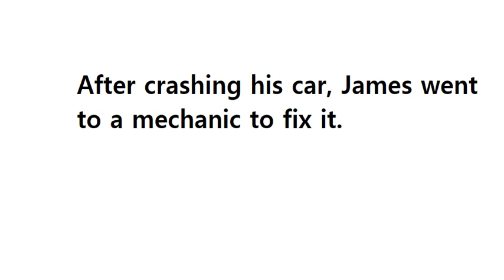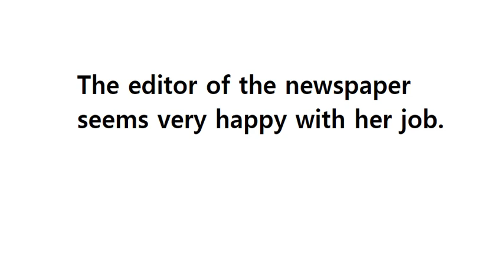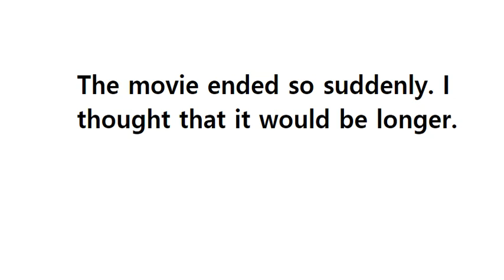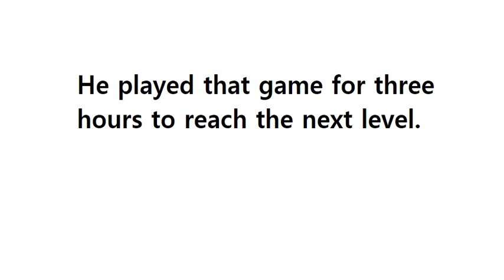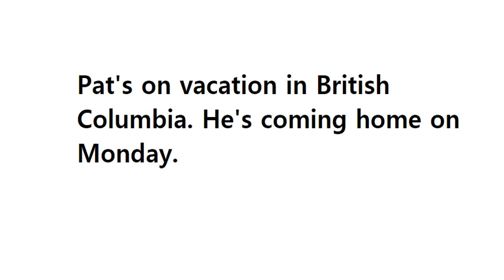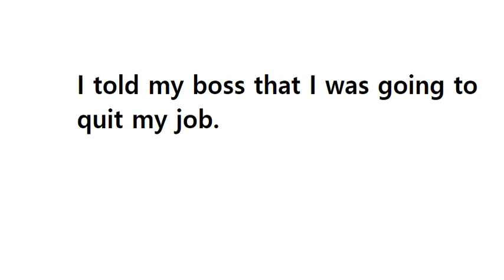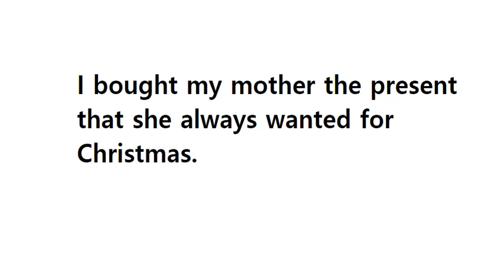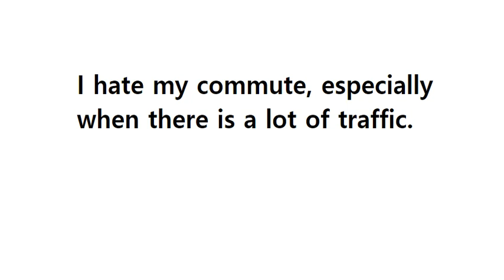English Dictation Practice Part 11 : Expert Listening Skills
This video is a Dictation, or write what you hear activity.
This is useful not only for improving your listening skills, but also for writing activities or great preparation for general English.